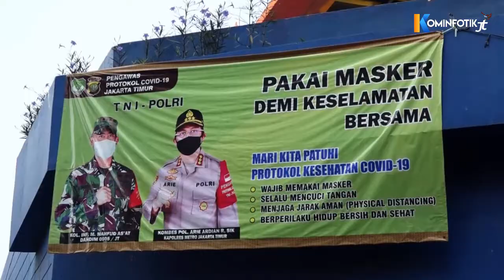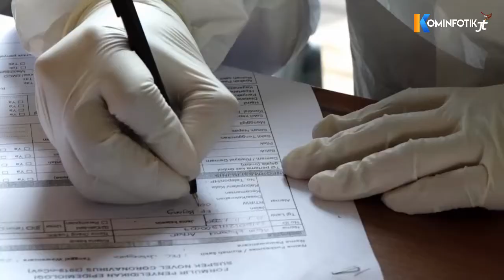Pedagang di Pasar Rawa Bening Jalani `Rapid Test` dan `Swab Test`